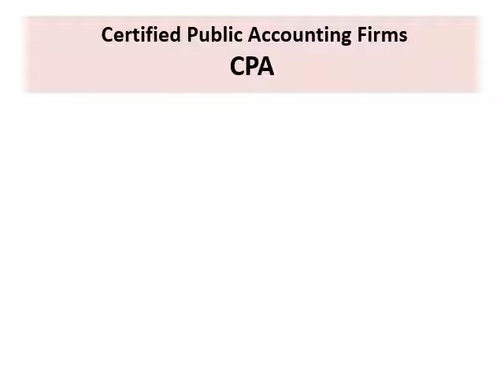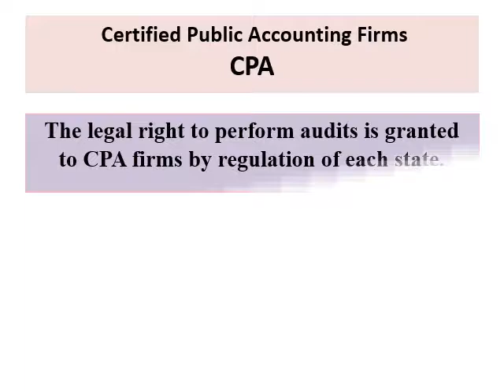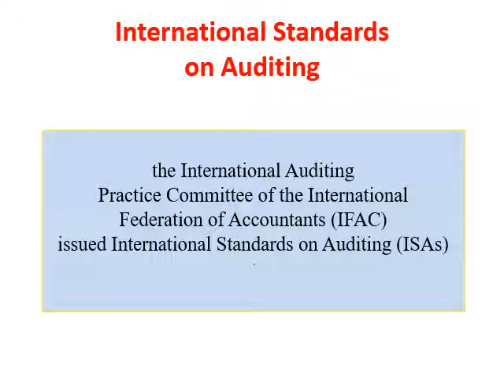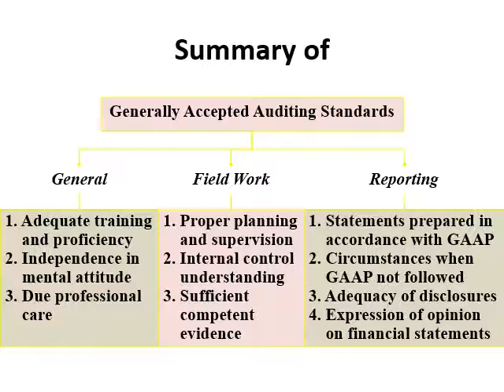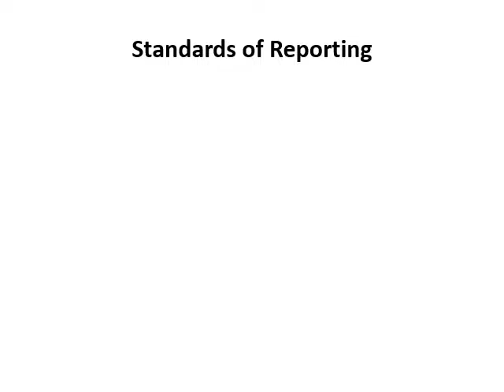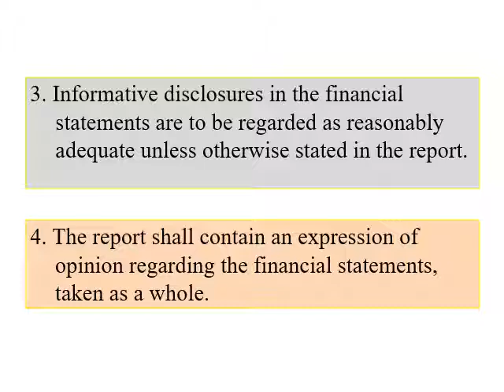أصول المراجعة - د/ نجوي السيسي - ch 2